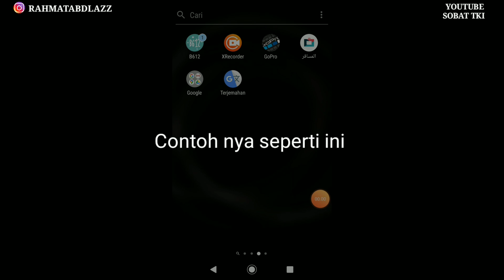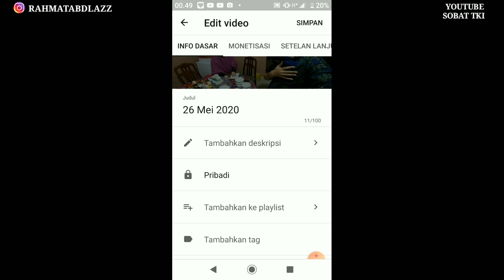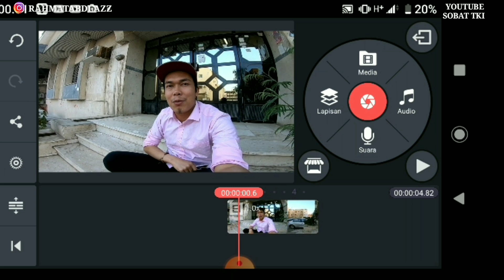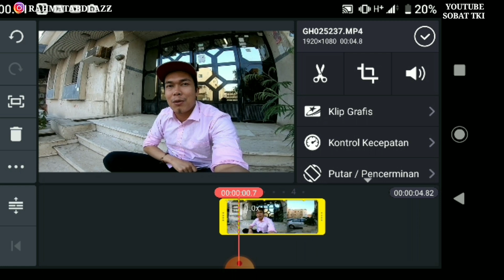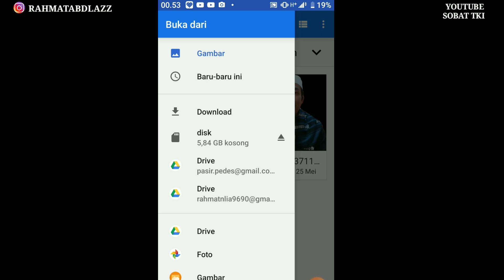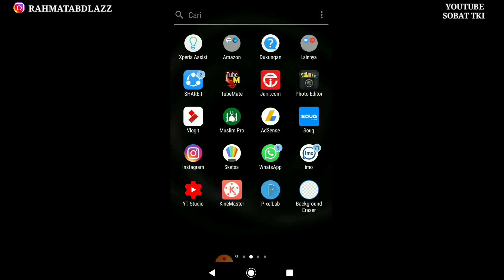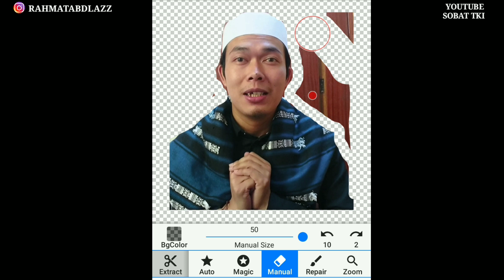4 APLIKASI WAJIB BAGI YOUTUBER PEMULA. Cara ngedit video...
Assalamualaikum wrb.
Di video kali ini saya mau share sama teman-teman semua terutama bagi para youtuber pemula,
Ada 4 aplikasi wajib yang harus di miliki oleh para youtuber.
Terima kasih.